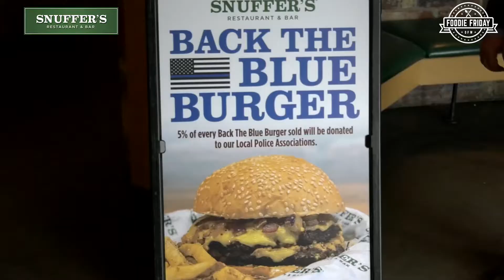Jay Marks Foodie Friday in Highland Village - Snuffer's Restaurant & Bar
Cheddar fries, juicy burgers, fried pickles…Hungry yet? Snuffer’s at The Shops at Highland Village is still bringing the yum plus lots of good to the community. See what makes Snuffer’s a success and hear about those delicious cheddar fries.